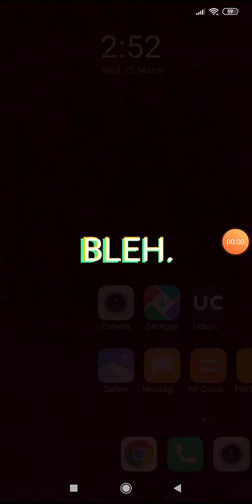Continuing my RR3 gaming series...( today with my voice )